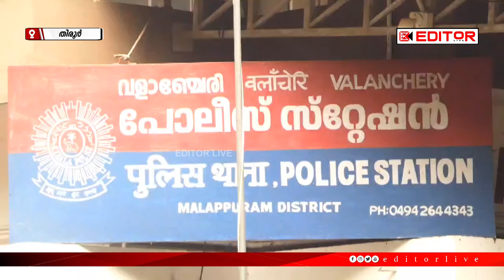വളാഞ്ചേരിയിൽ ഭർതൃമതിയെ കൂട്ട ബലാത്സംഗത്തിന് ഇരയാക്കിയ പ്രതികളുടെ ആദ്യ ദൃശ്യങ്ങൾ